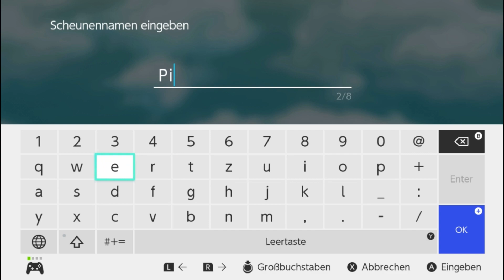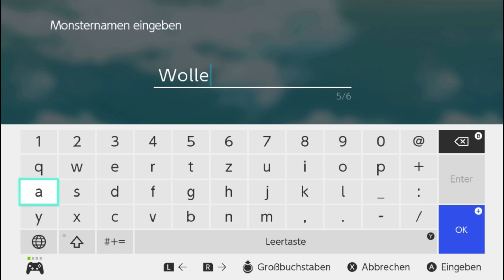🐉 Rune Factory 4 - Let's Play #11【 Deutsch 】- Das Wettangeln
Let's Play Rune Factory 4 Switch Special auf deutsch / german
» ein kommentiertes Gameplay von Yume PeachyPie

Produktbeschreibung (Auszug von amazon.de):

Erster Titel aus der Rune-Factory-Serie für Nintendo Switch

Das beliebte Spinoff aus der STORY-OF-SEASONS-Serie kehrt
als HD-Remaster des Nintendo-3DS-Klassikers zurück und
kombiniert Landwirtschaft und Familienleben mit dem Jagen
und Zähmen von Monstern. Das alles ist verpackt in eine
Geschichte von epischen Ausmaßen, die neue Spieler und
Veteranen gleichermaßen fesseln wird.

Eine Welt, in der jeder Tag voll Abenteuer steckt

Ob du als Herrscher Anordnungen erlässt, die Felder
bestellst, die Stadtbewohner kennenlernst oder ausziehst,
um in einem Dungeon einen gefährlichen Feind zu bekämpfen:
Die zahllosen Aktivitäten in diesem Spiel garantieren,
dass jeder Tag voll Abenteuer steckt.

Entwickle deine eigene Kampfstrategie mit
unterschiedlichen Waffen, Gegenständen und Verbündeten

Benutze Schwerter, Speere, Stäbe und andere Waffen sowie
Zaubersprüche als deine Kampfstrategie für die
schrecklichen Monster, die in den mit Fallen gespickten
Dungeons lauern. Nimm Stadtbewohner mit in den Kampf,
entwickle Freundschaften mit bestimmten Monstern und werde
gemeinsam mit ihnen stärker.

Viel Romantik für neue und alte Spieler

Die Einführung des Frischverheirateten-Modus gestattet
dem Spieler, seine Beziehung nach der Hochzeit zu
vertiefen. Für alte Fans des Spiels gibt es neue
Zwischensequenzen und den Hölle-Modus für ein ganz
frisches Spielerlebnis.